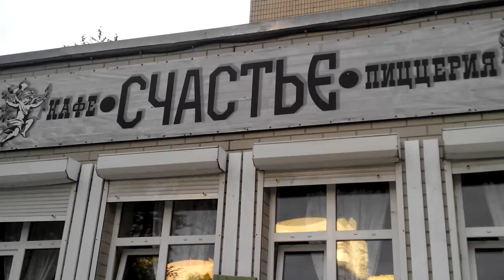Ресторан (оригинальная работа дизайнера. столы из поддонов)